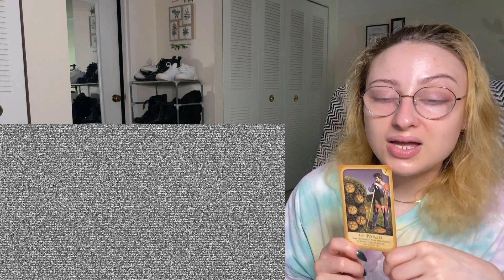Amberlynn Reid is counting calories again... will it actually last?